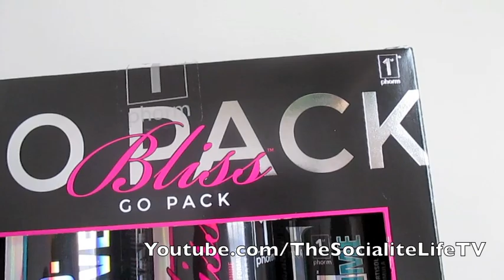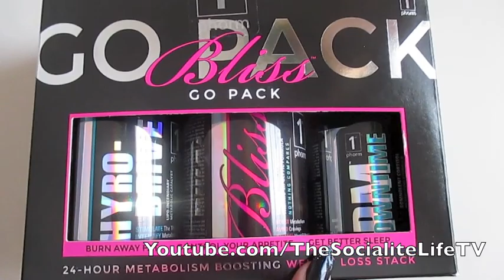"HE'S HOOOOME!" VLOG #672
14248 F Manchester Road, Suite #200